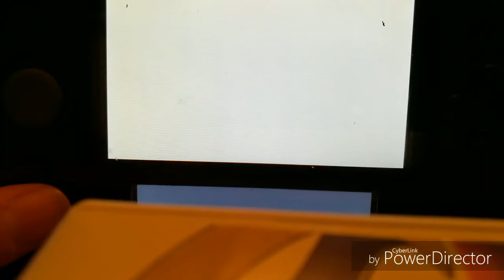Take a peek on my scend channel